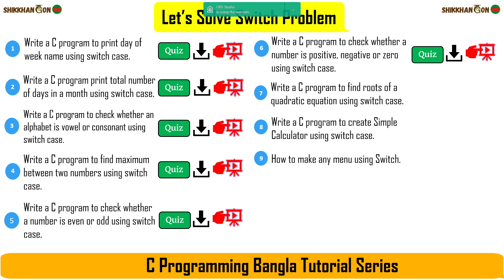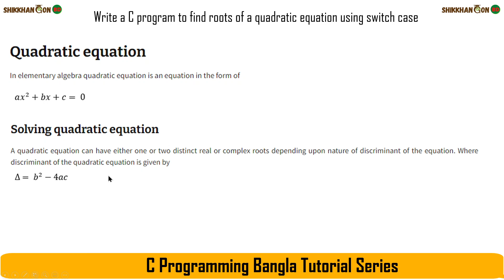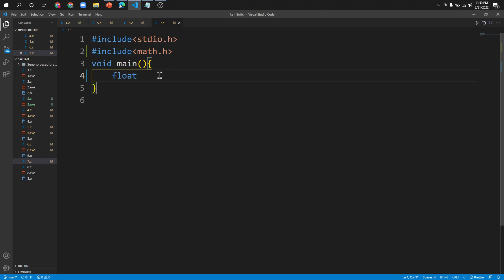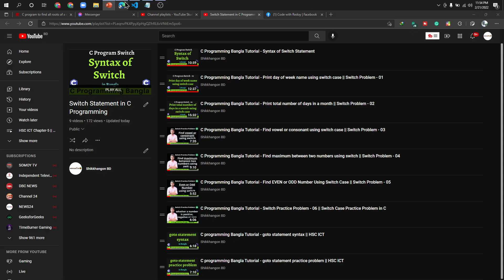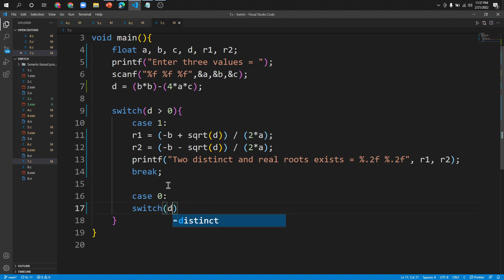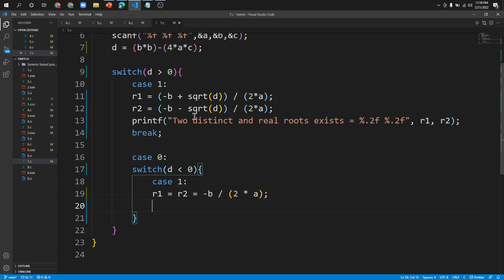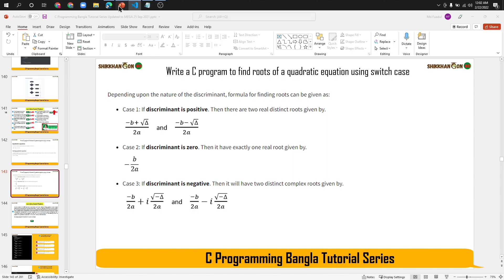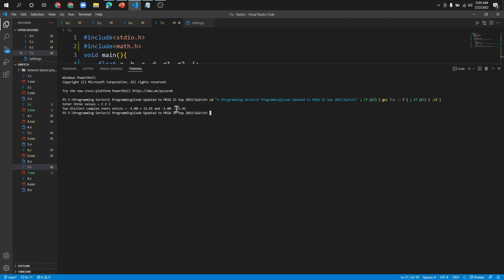Find roots of a Quadratic Equation || Switch Problem - 07 - C Programming Bangla Tutorial